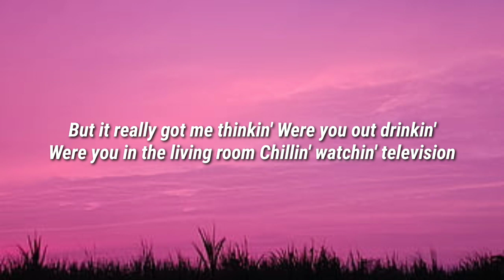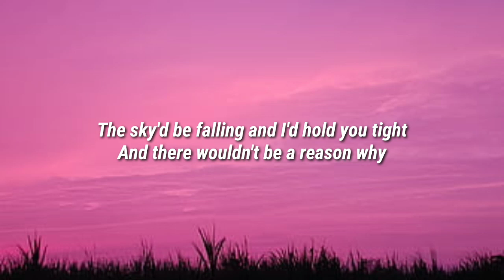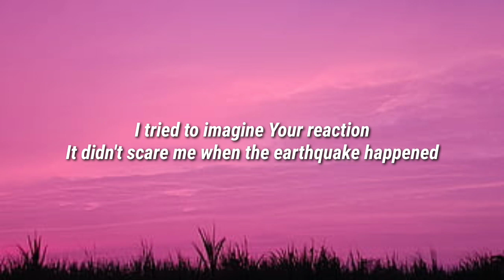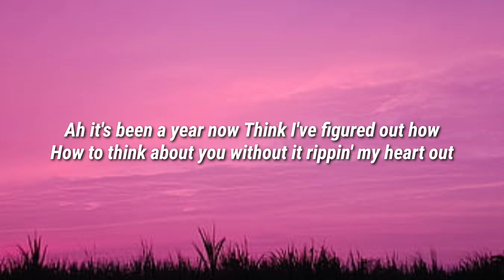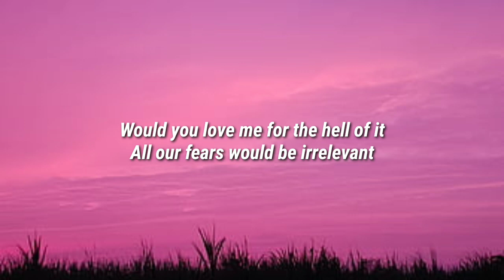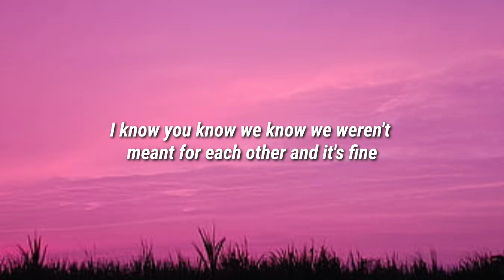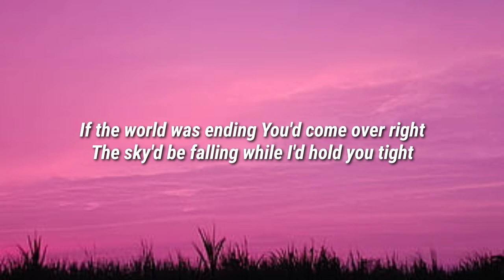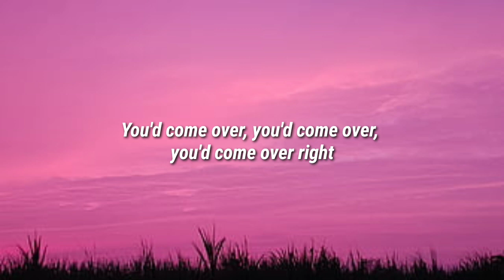JP Saxe, Julia Michaels - If The World Was Ending (Lyrics)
Lyrics
I was distracted
And in traffic
I didn't feel it
When the earthquake happened
But it really got me thinkin'
Were you out drinkin'
Were you in the living room
Chillin' watchin' television
It's been a year now
Think I've figured out how

I know you know we know you weren't down for forever and it's fine
I know you know we know we weren't meant for each other and it's fine

But if the world was ending
Right?
Right?

I tried to imagine
Your reaction
It didn't scare me when the earthquake happened
That night we went drinkin'
Stumbled in the house
And didn't make it past the kitchen
Ah it's been a year now

And I know you know we know you weren't down for forever and it's fine

The sky'd be falling while I'd hold you tight